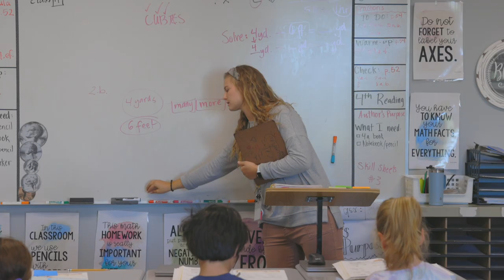Greenwood Christian School Overview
Education With Heart.

PHILOSOPHY
The purpose of Greenwood Christian School is to provide a nurturing environment in which students may develop to their fullest potential.

By maintaining a low pupil-to-teacher ratio, ensuring that each students is given individual attention, we seek to develop students academically, spiritually, emotionally, socially, and physically.

MISSION STATEMENT
We strive to provide a Christ-centered environment that glorifies God.

Using the Bible as a foundation, we encourage students to achieve:

-Academic excellence that promotes life-long learning
-Personal growth that fosters respect, responsibility, and integrity
-Spiritual maturity that equips students for discipleship, evangelism, and Christian service